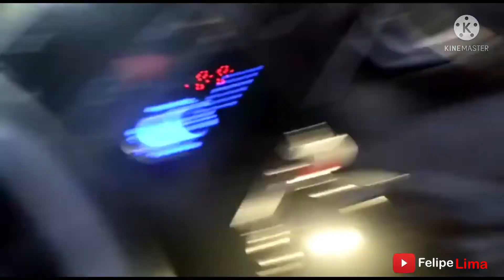REGULANDO SOM DE UM AMIGO ELE FICOU MUITO FELIZ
Regulando som de um amigo tava muito  agunçado a regulagem ficou top com os recursos que ele tinha  e deixei os fãlantes dele mais novos